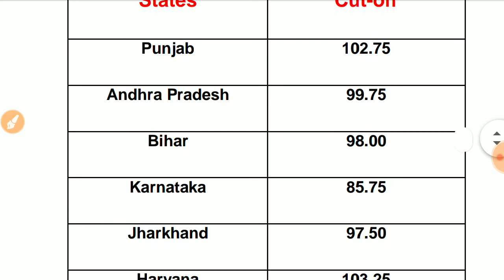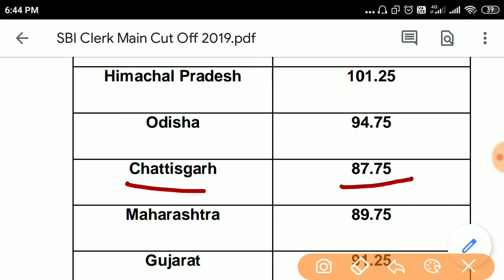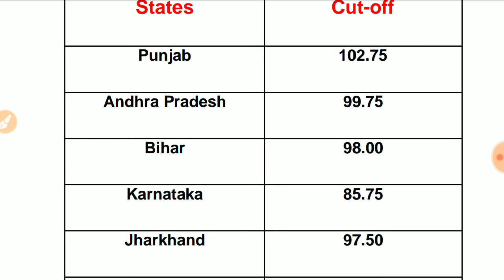SBI Clerk Mains 2019 Official Statewise Cut-Off